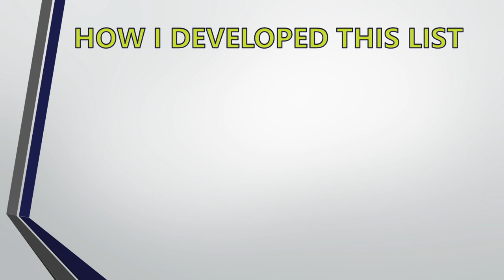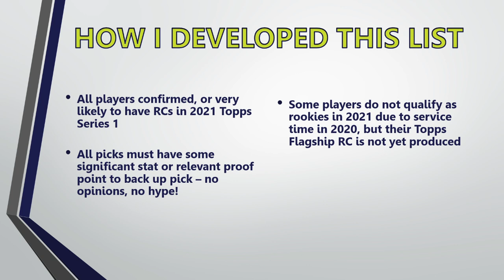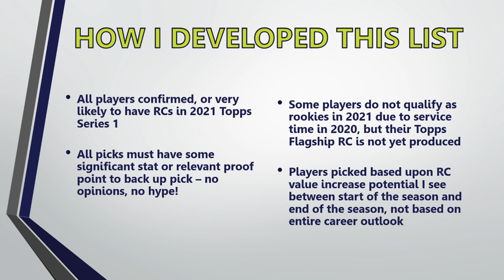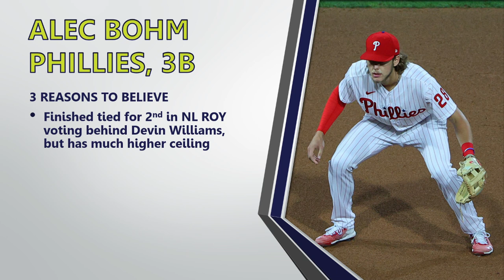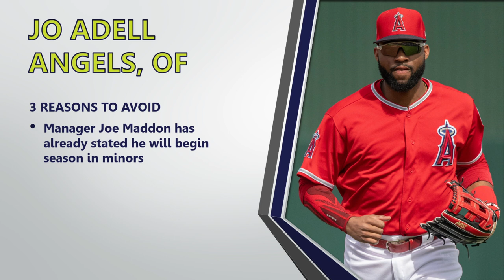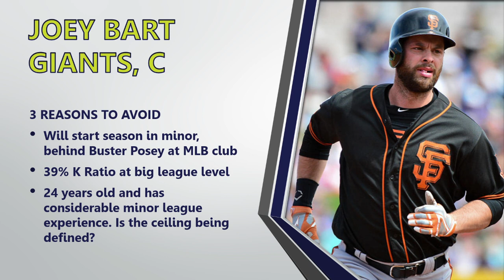2021 Topps Series 1! 8 Rookies to Target and 2 to Avoid!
2021 Topps Series 1 is right around the corner and I've done all the research you need to know what rookies you should be targeting in the 2021 Topps Series 1 Set! It's card investing advice made simple!

In this video, I pick 8 rookies that will be in 2021 Topps Series 1 that I am targeting as having card investing and card flipping potential throughout the 2021 baseball card season. I'll give you an in-depth analysis as to why I am choosing these players to collect in the upcoming 2021 Topps Series set.

I also give you baseball card investing advice on the two rookie cards I would avoid in 2021 Topps Series 1! All of the card flipping advice is stat based and not based on opinionated speculation!

Topps Series 1 is one of the most popular sets in the baseball card collecting hobby every year and it provides an opportunity for collectors to get the first rookie cards ever from baseball players who have been called up late in the previous MLB season.

So join me to see my top ten targeted prospects that I'm chasing in 2021 Topps Series 1!